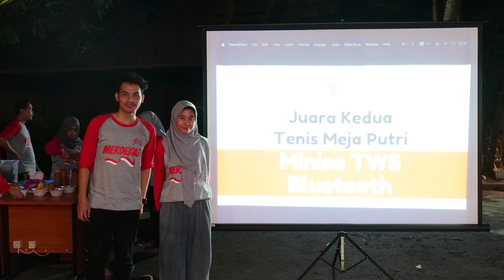17AN SmartCybers 2023! [Full Recap]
Hi CyberFriends!

Keseruan acara 17 agustusan tahun ini seru banget, mulai dari cabang sports sampai ada yang jadi barbie, Cyber idol, karokean sampai quiz cerdas cermat dari Ibu Nadia yang bikin smartcybers makin semangat dalam menjalani acara. Langsung aja kita tonton keseruannya cuuuussss!